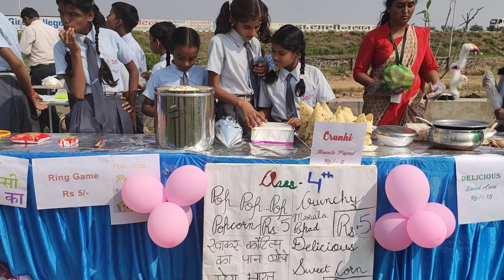Childrens day celebration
Kautilya group celebrate childrens day